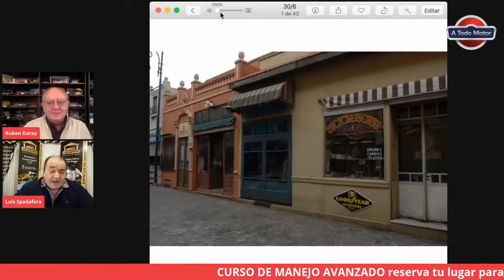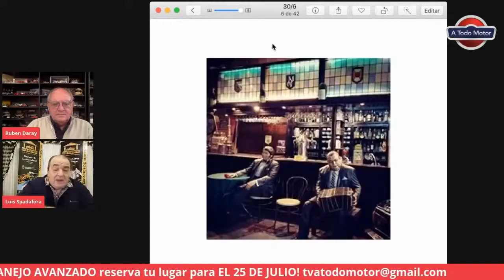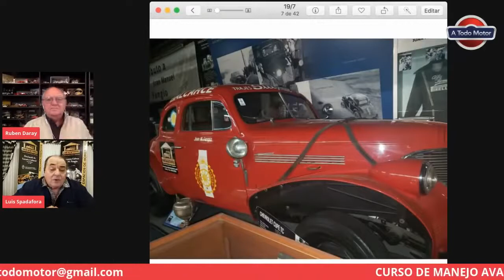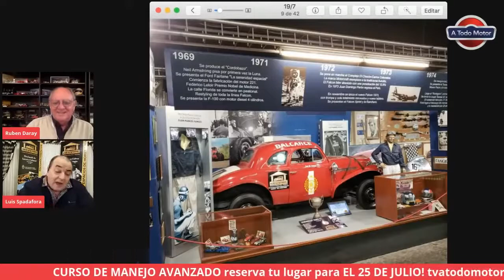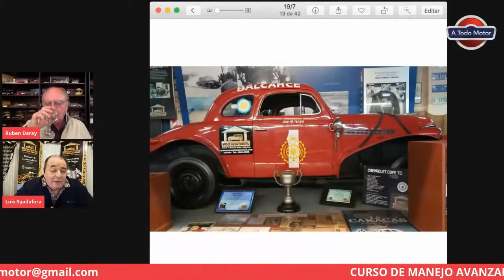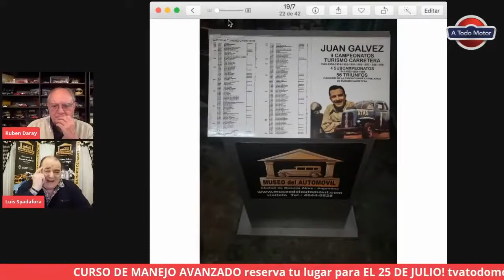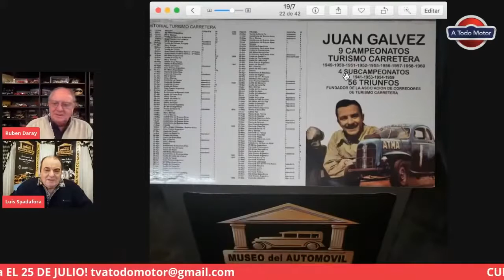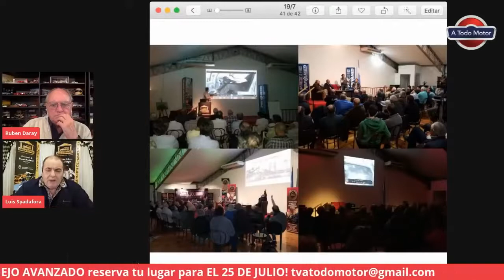¿POR QUÉ ESTE MUSEO DE AUTOS ES TAN DISTINTO ▶ Museo del automóvil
Entrevista realizada, por nuestro amigo  Rubén Daray para el programa A todo Motor.